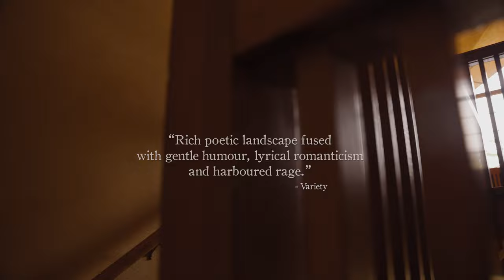THE MAI Trailer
THE MAI by Marina Carr
January 19 - February 5, 2023
Irish Classical Theatre Company

Directed by Josephine Hogan

The Mai, an accomplished, savvy, middle-aged woman, is thrown into a world of confusion after her husband abandons her and her children. His return causes even more trouble, uniting four generations of women to grapple with love, loss, and the idiosyncrasies of family. Executive Artistic Director Kate LoConti Alcocer stars as the titular character leading a powerhouse cast in this award-winning modern Irish play, directed by ICTC Co-Founder Josephine Hogan.

ASL/Open Captioned Performance: Thursday, February 2, 2023 at 7:30pm

Trailer Produced by Pan-American Film Division
Filmed at Frank Lloyd Wright's Graycliff